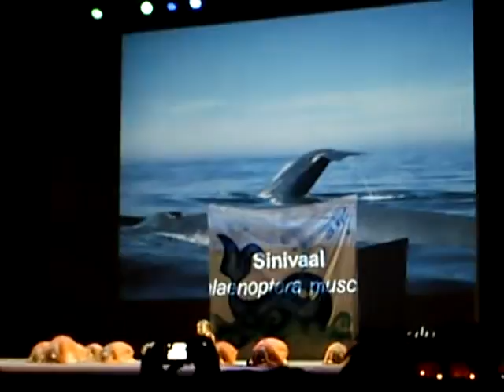MOV00508 Nature, Open Source Human, Draft Clip, Estonia, Eesti .:.